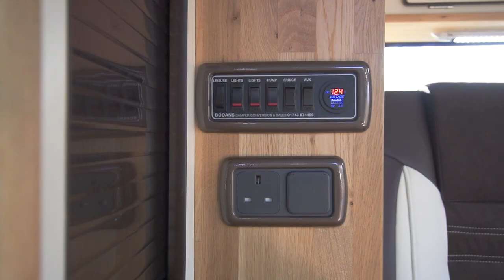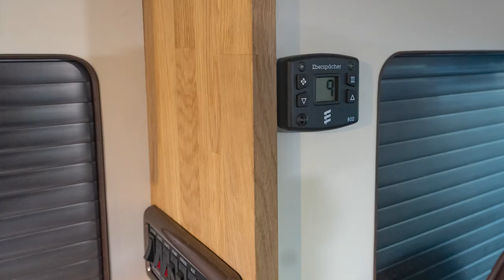VW Campervan Review - Featuring The RIB Altair Bed & Reimo Pop Top Roof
Bodans VW T6 Campervan review, the latest in the Volkswagen T6 Transporter range. Buying a Bodans Pentire luxury Campervan is the ideal choice for you. The Pentire VW Campervan is a traditional, contemporary 2 or 4 berth VW Camper with a Reimo elevating roof and RIB Altair bed / seat system which can safely carry 4 or 5 people (depending on your choice of front seating)

Don't forget to CLICK the "BELL" icon to be notified of new content I upload.